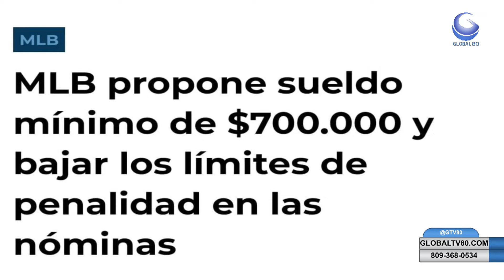MLB: CONTINUAN LAS NEGOCIACIONES CON DE GRANDES LIGAS TEMPORADA 2022 ¿SE IRÁ HARPER A JAPÓN?